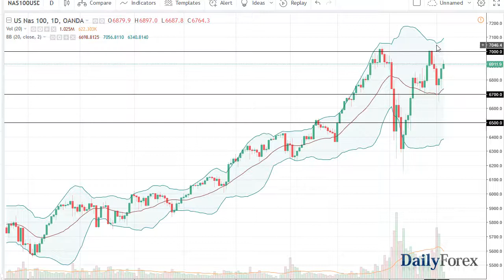S&P 500 and NASDAQ 100 Forecast March 7, 2018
The S&P 500 has been volatile during the choppy trading session on Tuesday, as we initially rallied significantly, but then turned around to form a bit of a shooting star. Perhaps the fears of trade war rhetoric still linger, so I think at this point were probably looking at a market that is bouncing around in general, perhaps trying to build up enough confidence to make a significant move. I think that the S&P 500 will continue to see the importance of the 2700 level, and that it will essentially be the “fair value” of the current consolidation area. If we break above the highs during the session from Tuesday, then I think the market probably goes looking towards 2800 above. Ultimately, I think the one you can count on is a lot of nervous trading as people are concerned about tariffs.